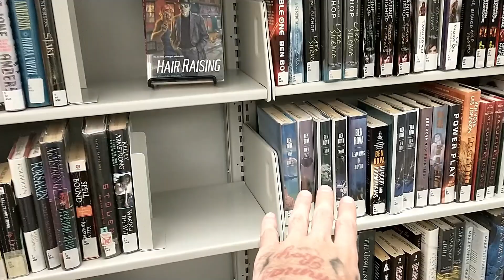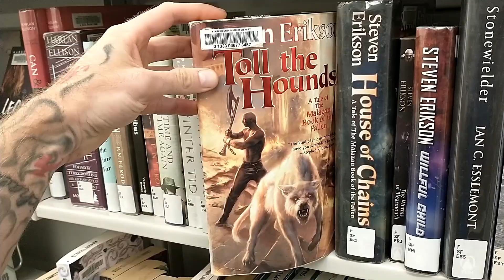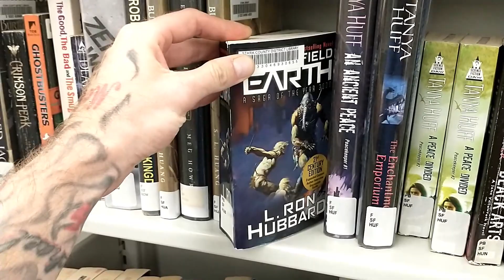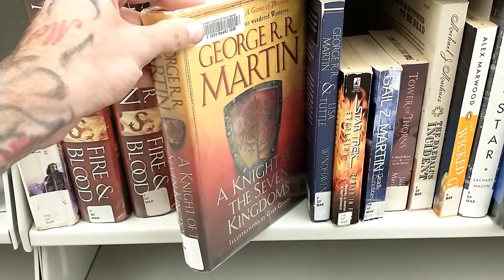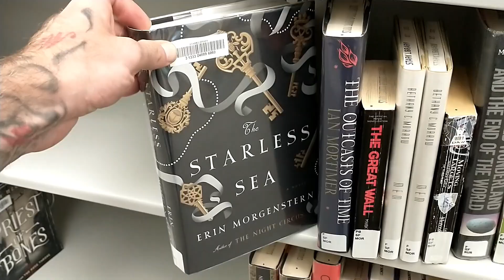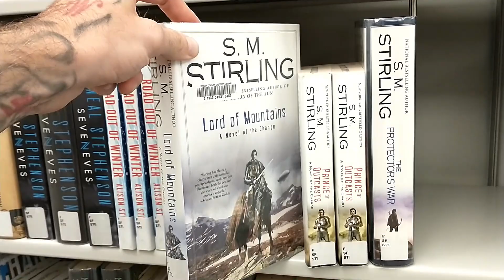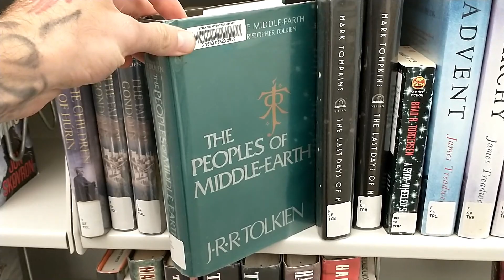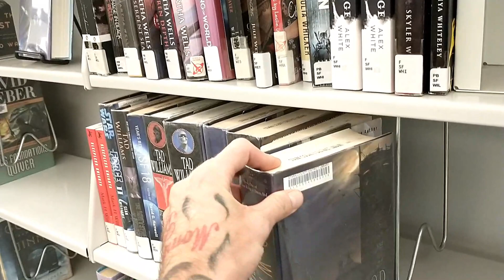Fantasy and Sci-fi Bookshelf Browsing at the Public Library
Browsing the fantasy and science fiction bookshelf at the public library.

Please leave any book recommendations in the comments below.